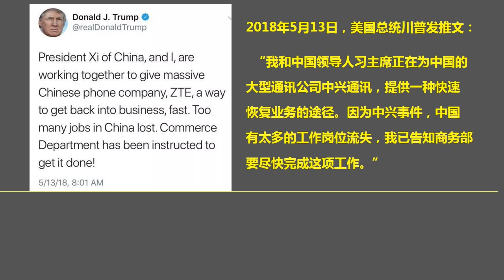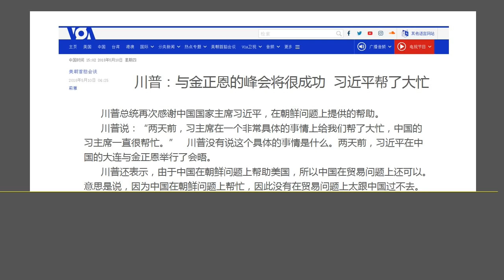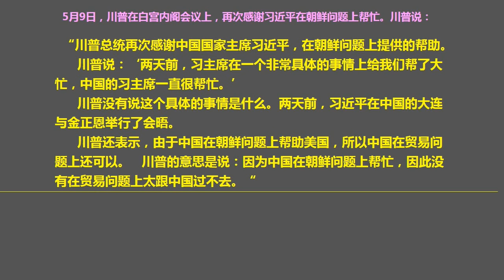川普对中兴“解封”：这是川普的战术，看懂了受益非浅（2018.5.14）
森哲深谈（407）： 川普对中兴“解封”：这是川普的战术，看懂了受益非浅.